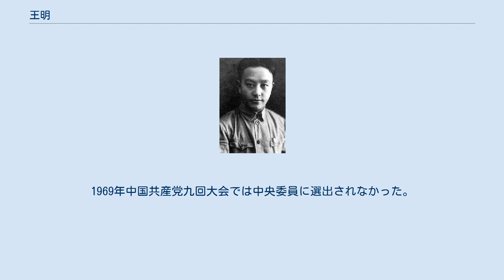王明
王 明（おう めい、1904年4月9日 - 1974年3月27日）は、中華民国の政治家。
一時期中国共産党の最高指導権を掌握したが、毛沢東との権力闘争に敗北。
中華人民共和国成立から程なくしてモスクワに事実上亡命した。
本名は陳 紹禹（ちん しょうう）。
 武昌大学在学中に青年共産同盟に加入し、1925年に中国共産党に入党した。
モスクワ中山大学に留学し、中国共産党モスクワ支部を指導した。
また、同時期にモスクワに留学していた蔣介石の息子の蔣経国を執拗に攻撃し続け、蔣経国はモスクワ近郊の貧しい農村、アルタイ金鉱、そしてスヴェルドロフスクのウラル重機械工場で働かされる羽目になった。
さらには故郷の母のもとへ、父である蔣介石を罵倒し、共産党を擁護する手紙を蔣経国に無理やり書かせようとした。
これは、蔣経国から相談を受けたソ連当局が王明の指示は好ましくないものであるとの見解を示し、蔣経国は改めて自ら手紙を書いたが、王明は上記の内容の手紙の下書きを勝手に送り、その内容はプラウダやニューヨーク・タイムズに掲載されてしまった。
 1930年に帰国。
当時の最高指導者であった李立三を批判し、党の最高指導権を握った。
 1931年、ソ連からコミンテルン中国代表に指名されたが、1935年1月の遵義会議以後次第に毛沢東に主導権を奪われ、1942年からの整風運動でほぼ完全に党内の影響力を失った。
 1943年春、権力奪還を計画。
コミンテルンを通して毛沢東を押さえ込む目的で、密かにソ連行きを画策したが、5月にコミンテルンが解散したため計画は失敗した。
 1945年、中国共産党第七回大会で、下から二番目の序列で中央委員に選出された（最下位は博古）。
 中華人民共和国建国後は政務院政治法律委員会主任としてさまざまな法律の制定に貢献した。
1956年、中国共産党第八回大会で最下位で中央委員に選出された。
 1956年に「病気治療」の名目でソ連に事実上亡命した。
1969年中国共産党九回大会では中央委員に選出されなかった。
死ぬまでソ連にとどまり、モスクワで逝去した。